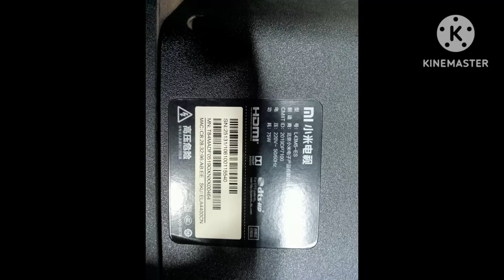ST4251D01-3-C-3 ( CSOT Panel) Double image problem.